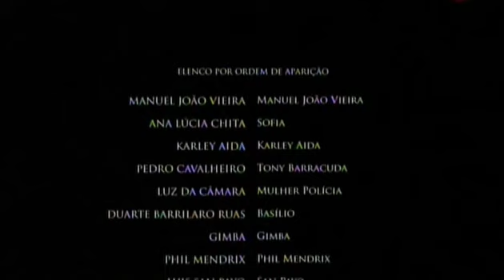Um Mundo Catita - Episódio 4 - Parte2